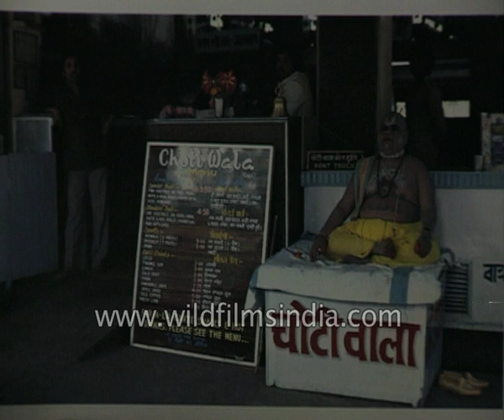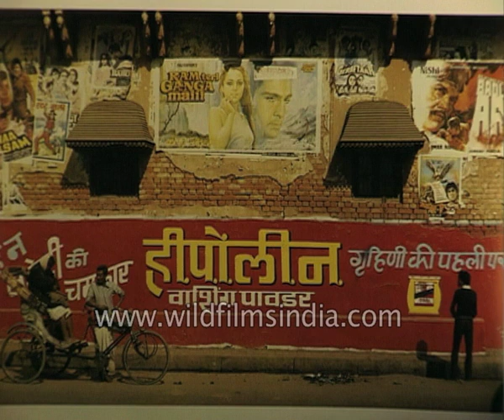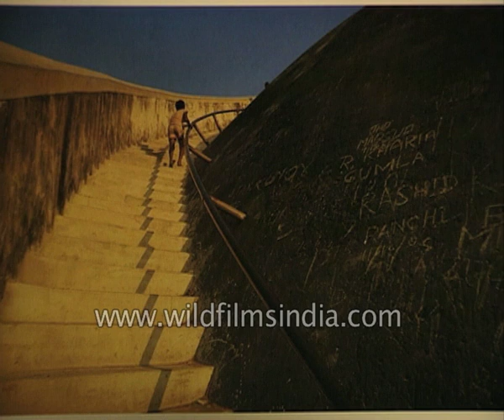Origin of the Ganges river - archival photographs